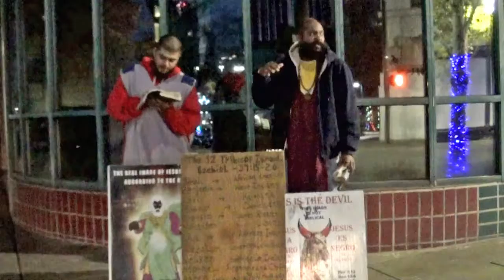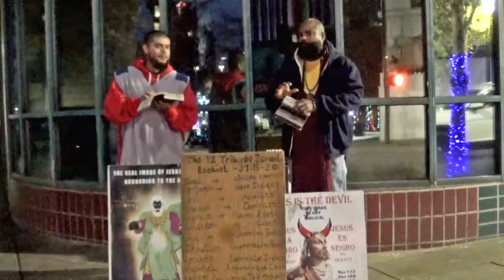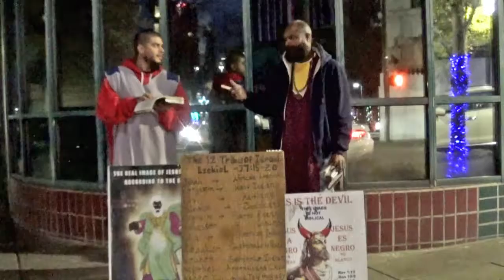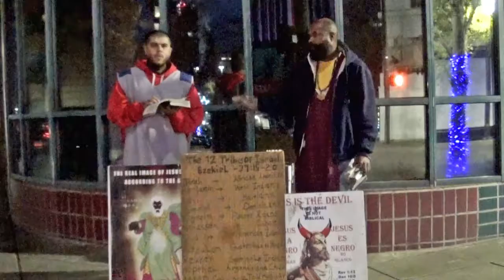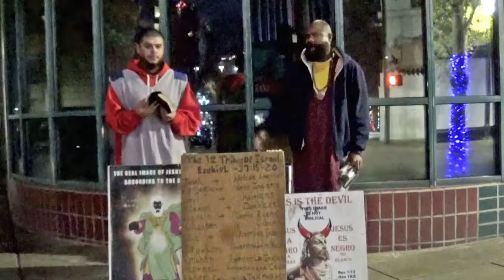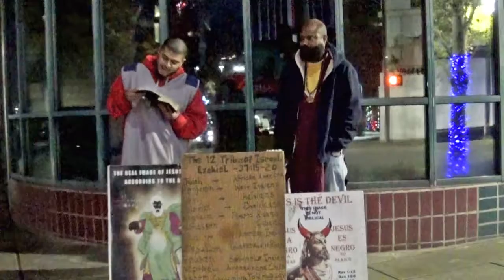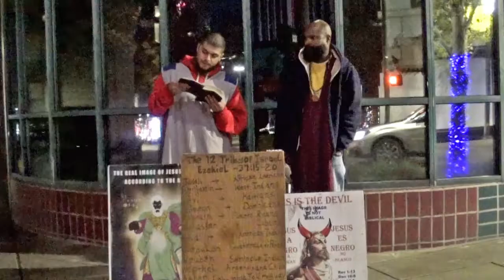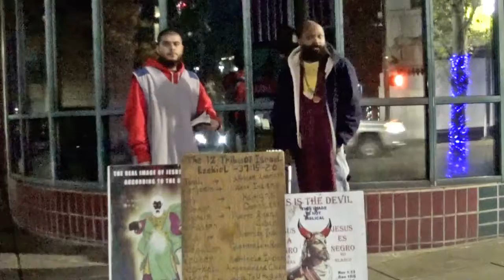(end) - 11 -20 - 2021